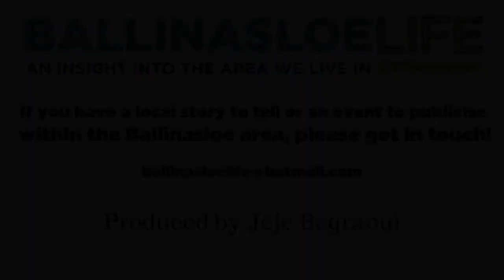The Refurbishment of the Ballinasloe Town Clock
After the ceremony for the refurbishment of the Ballinasloe Town Clock, we spoke to Reverend John Godfrey and Adrian Ahern (Chairperson of the Ballinasloe Credit Union) about the ceremony, the works that have gone into it, and what the clock means to the community.